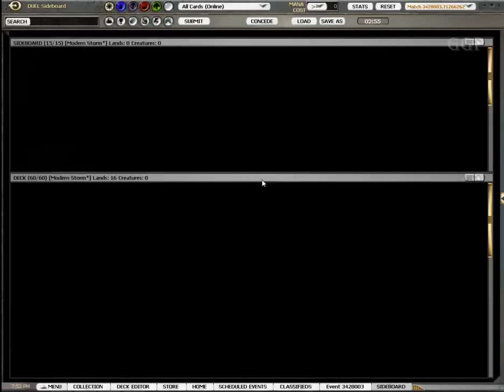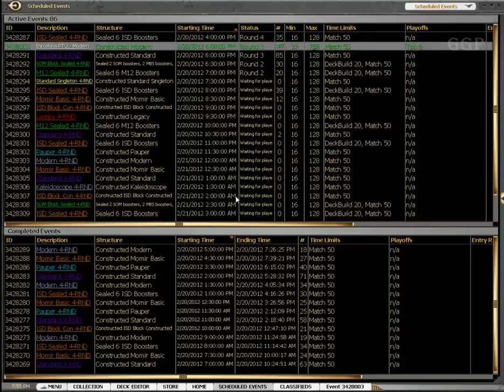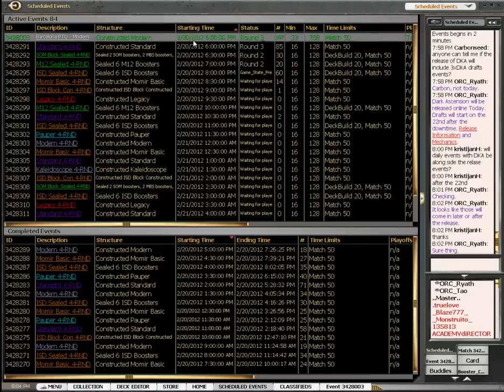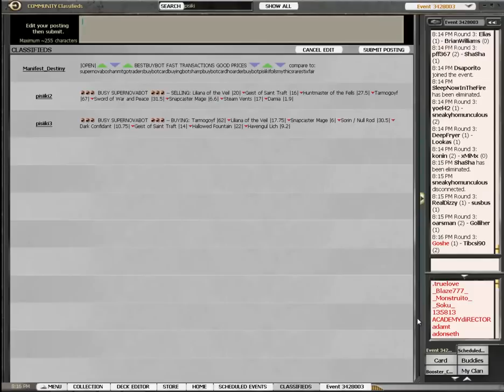GGP Modern Testing - UR Storm - Round 2